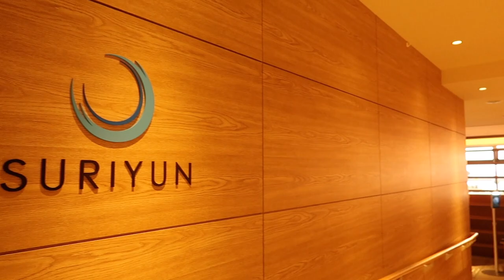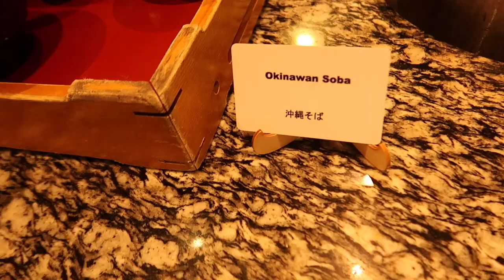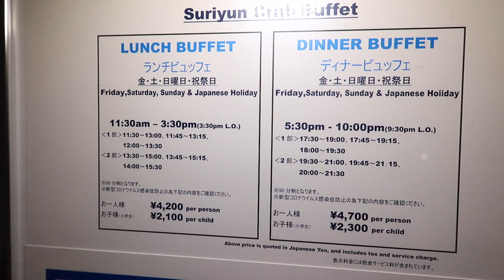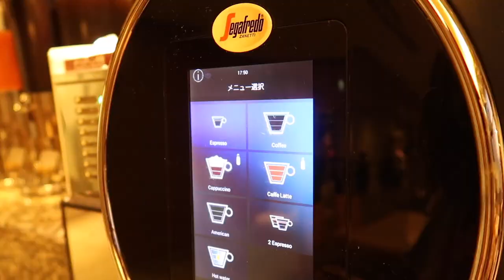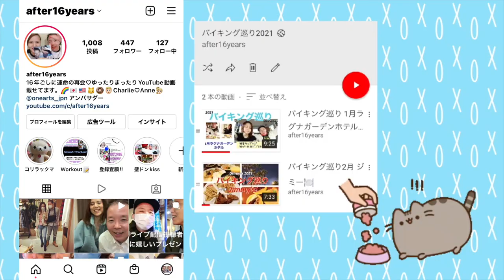ヒルトンホテル ディナービュッフェ🍽 バイキング巡り2021 ラスト!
Charlie & Anne